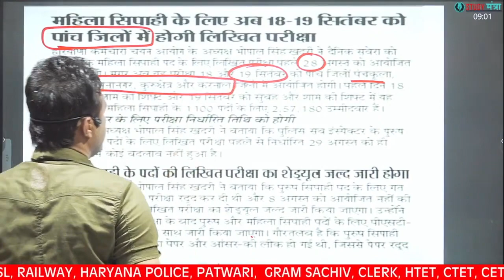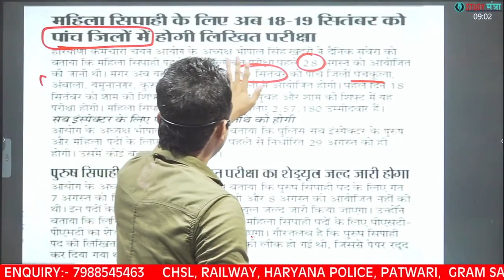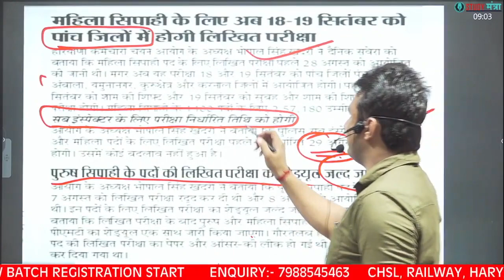Haryana Police Constable New Exam Date | By Sunil Boora Sir | Haryana Police/Constable/sub-inspector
👉👉CONTACT THE MAIN BRANCH FOR ADMISSION: 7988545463,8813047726 👈👈

⚫REGISTRATION Starts

(PRE + MAINS )

📢 UPDATED CONTENT (Updation Source- CGL,
CHSL,CPO,2019 + CDS,CAT, CGL 2019 MAINS+HSSC 2019)